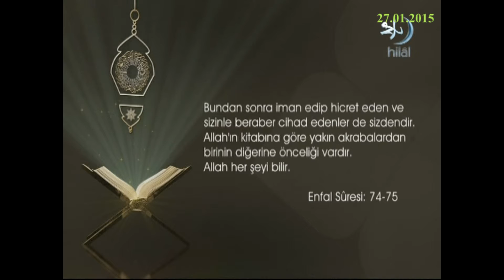27-01-2015 Enfal Suresi 74. ve 75. Ayetlerinin Meali - Yükselen Sözler – HİLAL TV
HİLAL TV televizyonunda 26 Ocak 2015 tarihinde yayınlanan, Erdem UYGAN'ın sunduğu, Prof Dr Adnan DEMİRCAN’ın konuk olduğu “Hicret” konusunun ele alındığı, Yükselen Sözler programında yer alan ayetlerden, Enfal Suresi 74. ve 75. ayetlerinin Türkçe meali.

İman edip, hicret eden ve Allah yolunda cihad edenler ile bunları barındırıp yardım edenler var ya, işte onlar gerçek müminlerdir.
Onlar için bağışlama ve bol rızık vardır.
Bundan sonra iman edip hicret eden ve senle beraber cihad edenler de sizdendir.
Allah’ın kitabına göre yakın akrabalardan birinin diğerine önceliği vardır.
Allah her şeyi bilir.
Enfal Suresi 74. ve 75. ayetlerinin meali.